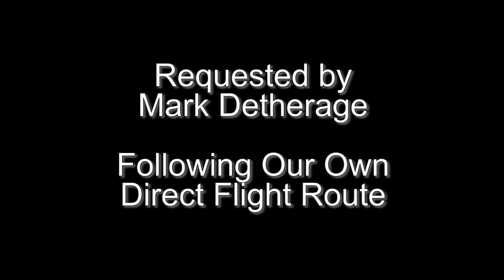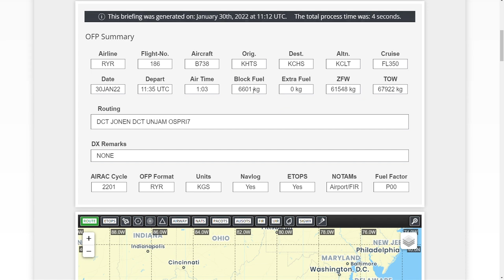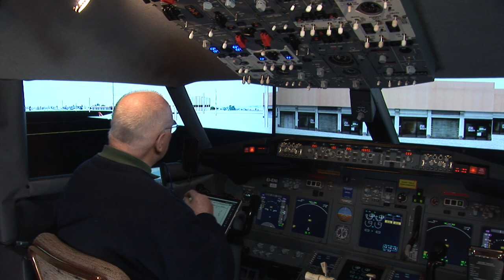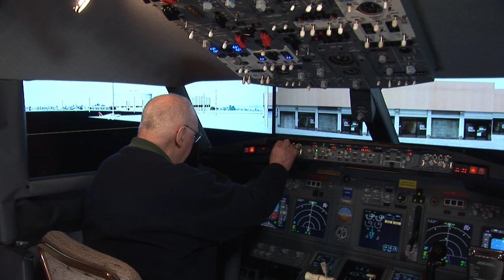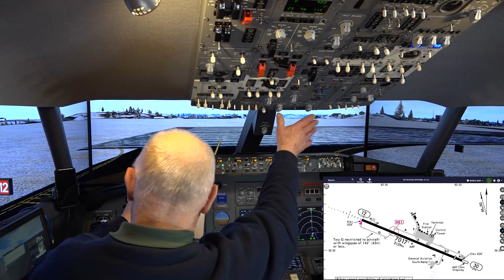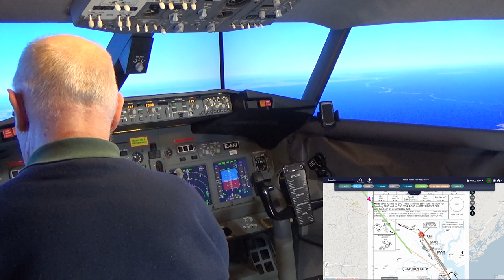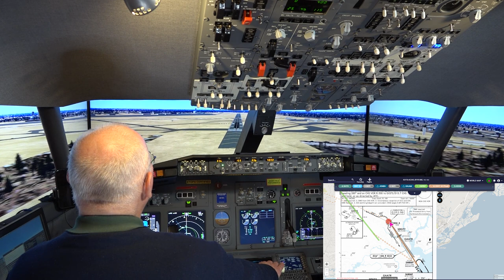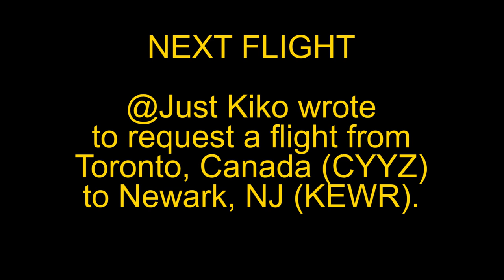Quarantine Freedom Flight KHTS to KCHS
Mark Detherage, lives in Ashland, Kentucky. Recently he contacted me and reminded me that I was one of the priests at his wedding nearly 30 years ago. It is indeed a small world and as a sim enthusiast himself, he requested a flight from Huntington, WV (KHTS) to Charleston, SC (KCHS). The video is 1 bag of popcorn plus 22 minutes long; 1080p HD and is free to download and use with no attribution necessary.  Enjoy!
ROUTING: KHTS/12 DCT JONEN DCT UNJAM OSPRI7 KCHS/33
Quick Chapter Points:
00:04:50 Pre-Flight Preparation
00:15:2 0 Preparing Navigraph Charts
00:19:40 Preparing the Cockpit on Main Apron
00:24:25 Programming the FMC/CDU
00:35:52 Pushback and Engine Start
00:46:02 Cleared for Take-off Runway 12
00:52:28 Time for Supersonic Champagne and Caviar
00:54:00 Descent and Approach
01:07:44 Cleared to Land Runway 33
01:08:28 "I Have Control" (Manual Landing)
01:19:08 Shutdown at Stand B10
NEXT FLIGHT: @Just Kiko wants a flight between Toronto (CYYZ) Toronto to (KEWR) Newark, NJ.